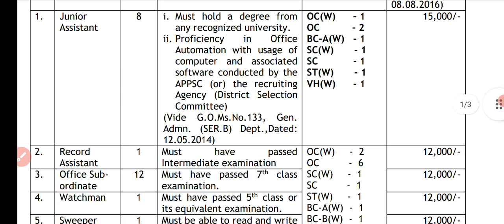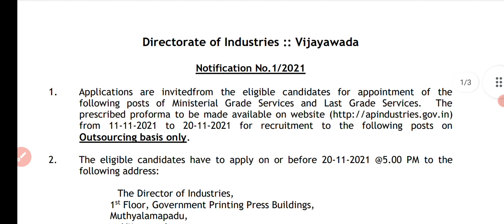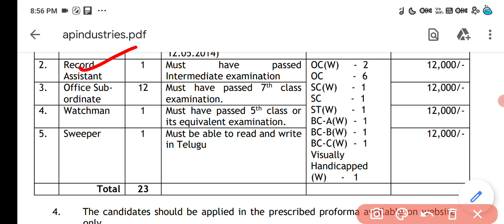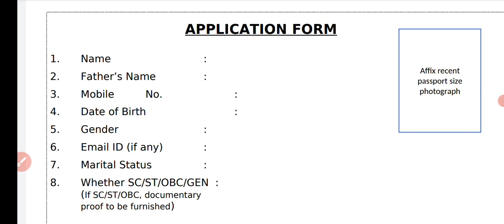Junior Asst., Attenders Record Asst outsourcing jobs // latest govt jobs // jobs 2021 // ap jobs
Junior Asst., Attenders
Record Asst
outsourcing jobs ap outsourcing contract jobs

TS Guest faculty degree lecturer recruitment // vacancies position // ts upcoming notifications
TS Guest faculty degree lecturer recruitment // vacancies position
937 posts - KGBV లో ఉద్యోగాలు  KGBV PGCRT, CRT jobs 2021 // application, recruitment process
links:
275 Supervisor, తెలంగాణ  అవుట్సోర్సింగ్ జోబ్స్ || ts contract and outsourcing, jobs latest 2021

BC గురుకులగెస్ట్ లెక్చరర్ ఉద్యోగాలు // ts bc gurukulam outsourcing contract JL lecturer jobs
Guest lecturer contract jobs // Ts teacher vacancies updates// TRT Dsc latest news // latest jobs
8000 కేంద్రీయ ఆచార్యుల ఉద్యోగాలు// mts, ldc, Ibps, and Ts contract jobs // latest govt jobs 2021
November govt jobs 2021
తెలంగాణ  అవుట్సోర్సింగ్ జోబ్స్ || ts contract and outsourcing jobs latest 2021
more jobs
Telangana TRT / DSC vacancies 24000 updates // ts jobs 2021
తెలంగాణ  అవుట్సోర్సింగ్ జోబ్స్ || ts contract and outsourcing jobs latest 2021 || various distracts data entry operator
Post office recruitment 2021 | Post office jobs 2021 | Govt jobs in telugu 2021 ap postal jobs notification in sports quota

మోడల్ స్కూల్ Hourly Based recruitment // KGBV notification 2021 syllabus, exam pattern
links:
TS లో ప్రభుత్వ కాంట్రాక్ట్ ఉద్యోగాలు || 3 నోటిఫికేషన్లు || ts contract jobs notification 2021 icmr nin contract posts recruitment 2021
ap contract jobs 2021 || ap latest govt jobs notifications 2021 || contract nurse jobs in ap
937 posts - KGBV లో ఉద్యోగాలు  KGBV PGCRT, CRT jobs 2021 // TSRTC recruitment, other latest jobs
links:
ప్రభుత్వ రంగ సంస్థ hyderabad లో ఉద్యోగాలు // govt sector contract jobs neeri // anganwadi updates , anganwadi teachers mahabubnagar district
4000+ ఉద్యోగాలుP, తెలంగాణ లో పోస్టింగ్ Degree అర్హత // ibps po jobs in Telangana and ap
drdo recruitment 2021 in telugu || drdo apprentice 2021 how to apply drdo apprentice 2021 iti Graduate apprentice diploma appentice
టి‌జి‌టి కాంట్రాక్ట్ ఉద్యోగాలు full notification || TGT contract teachers jobs notification 2021-22 , aecs manuguru - atomic energy central school
links:
1240 అటెండర్ స్థాయి ఉద్యోగాలు || 10వ తరగతి లోపు అర్హత || attender level govt jobs notification || panjab and haryana fci watch ward jobs
ప్రభుత్వ  పర్మనెంట్ ఉద్యోగాలు || ఎం‌టి‌ఎస్, క్లర్క్, అకౌంటెంట్ || MTS, clerk, accountant govt jobs sahitya akademi jobs notification, 10th, inter, degree pass jobs
టి‌జి‌టి  ఉద్యోగాలకు కాంట్రాక్ట్ జాబ్ నోటిఫికేషన్ || contract TGT jobs recruitment notification TS ,  AP,  job location in telangana manuguru AEC schools ( atomic energy central schools )
తెలంగాణ  అవుట్సోర్సింగ్ జోబ్స్ || ts contract and outsourcing jobs latest 2021 || various distracts
పంచాయితీ రాజ్ రూరల్ rural development jobs|| panchayati raj rural dept.jobs recruitment nirdpr young professionals
Ts govt college guest lecturer updates // junior assistant jobs // latest govt jobs telugu
links:
Telangana anganwadi jobs 2021 // ts anganwadi posts // anganwadi teacher, mini anganwadi, aayah
జూనియర్ అసిస్టెంట్ ఉద్యోగాలు || junior assistant jobs recruitment notification || latest telugu jobs iit kanpur jobs
గెస్ట్ లెక్చరర్ నియామకాలు // Ts guest lecturer recruitment go issued // 1654 contract JL jobs
non gazetted  jobs notification 2021 || latest jobs govt jobs recruitment || degree jobs in ap
appsc non gazetted jobs 2021
800 పైగా ప్రబుత్వ ఉద్యోగాలు || 800+ govt permanent jobs of watch man